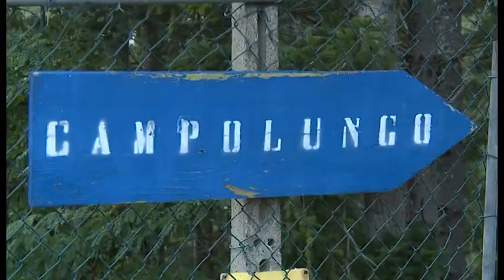Pratovecchio, uccide il marito e poi si costituisce